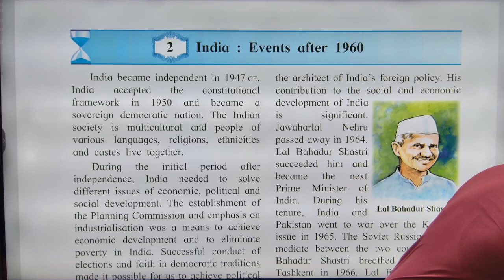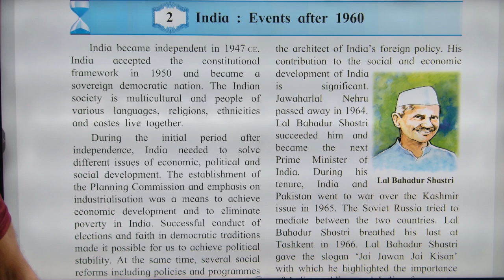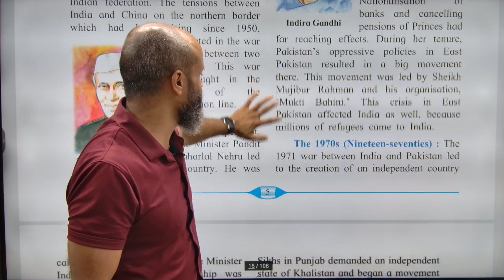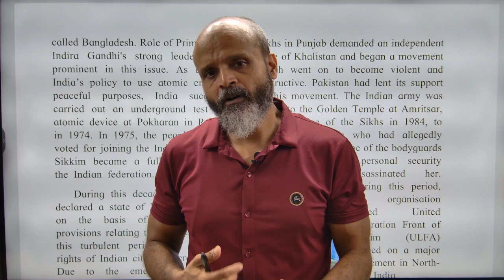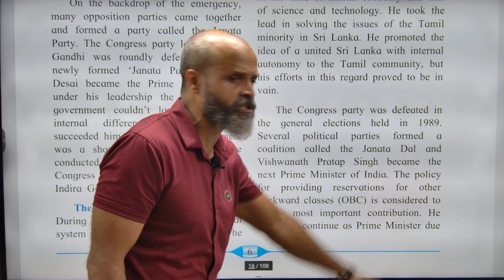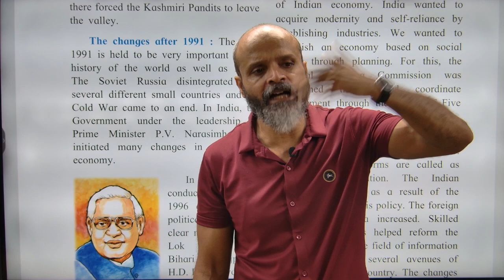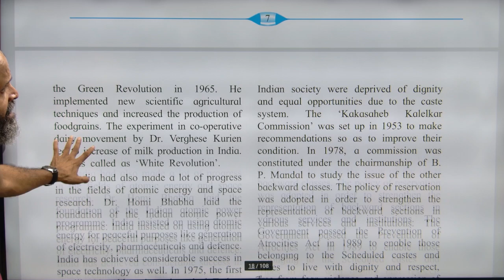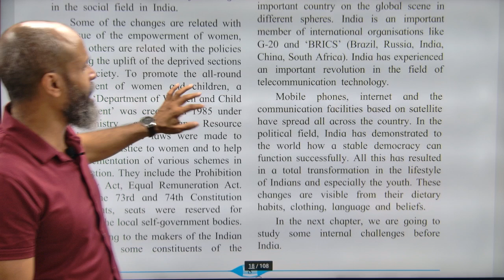India Events after 1960 Class IX Maharashtra State Board History